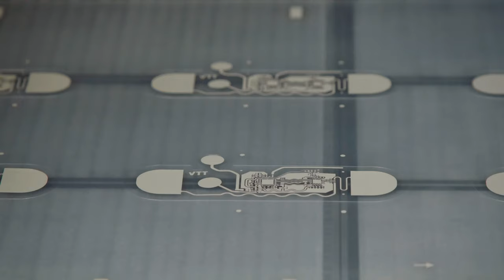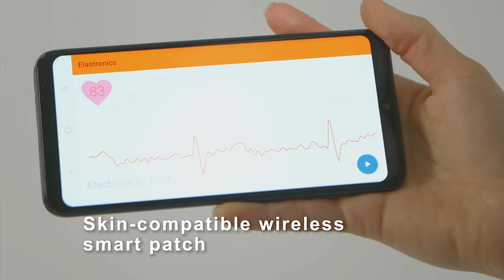Pilot manufacturing of wearable sensors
What if there were smart patches which keep track of the patient's basic vital functions without interruption, sending the information wirelessly to a monitoring system?

Good news: there are. We at VTT and our partners are developing wearable sensors, such as wireless sensor patches using stretchable substrates.

VTT has unique expertise in flexible electronics and especially in upscaling of developed technologies to high-volume and low-cost roll-to-roll production. Our technology offers benefits in miniaturization, conformability and manufacturability.

Watch the video to see how wearable sensors are manufactured at our Printocent pilot factory!